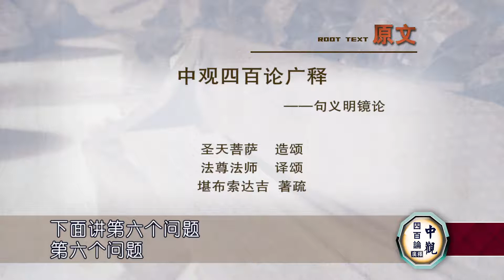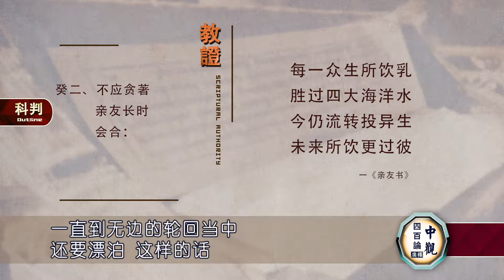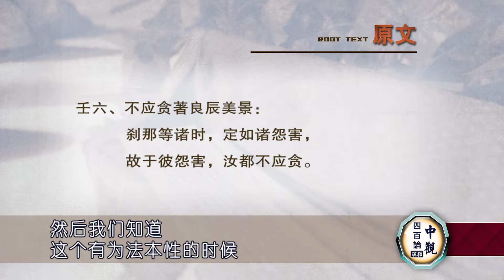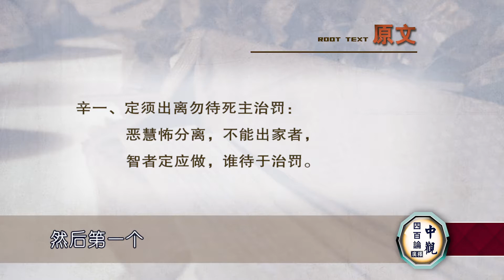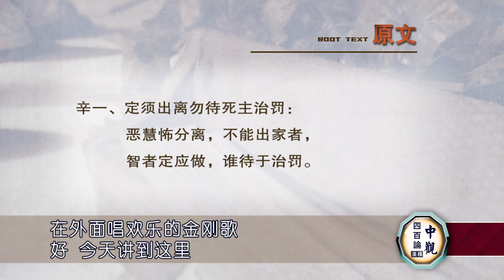《中观四百论》005 索达吉堪布